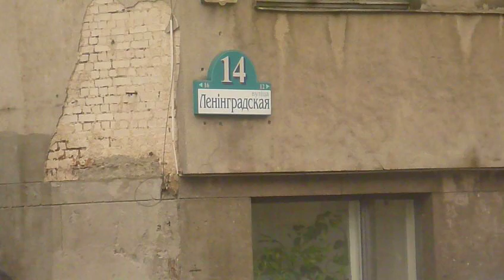Привокзальная пл. - 1ч. P1030527